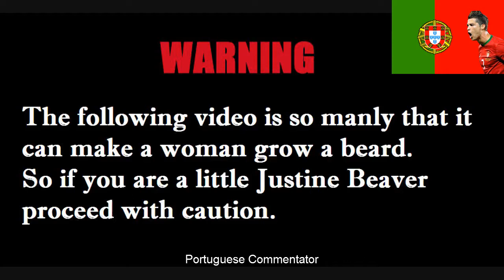CoD Ghosts | Worst Team of All Time. OMFG!!!!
Call of Duty Ghosts Online Multiplayer